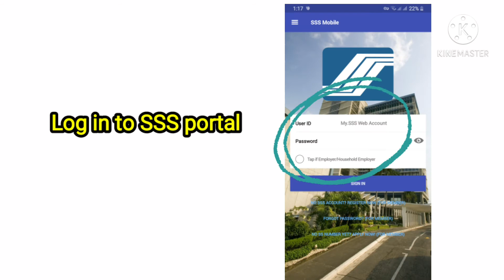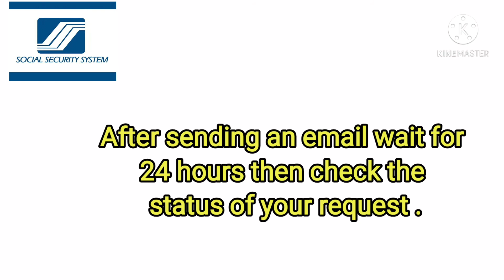How to approve pending SSS disbursement account| Ranvery Rose Tutorial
How to approve pending  SSS disbursement account.